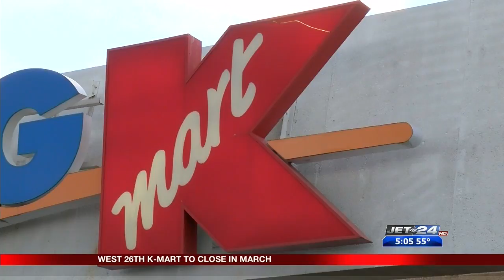K-Mart Closing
12/28/2018